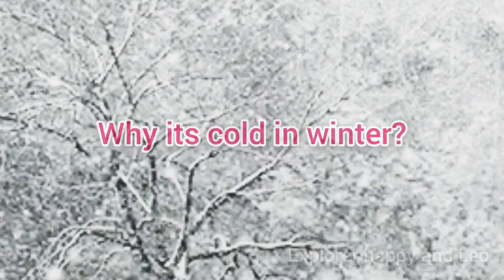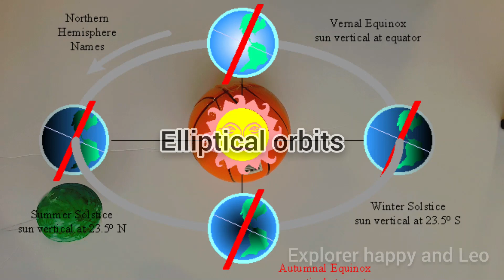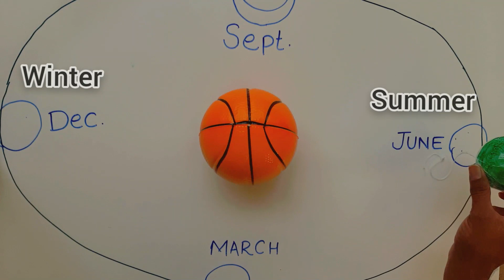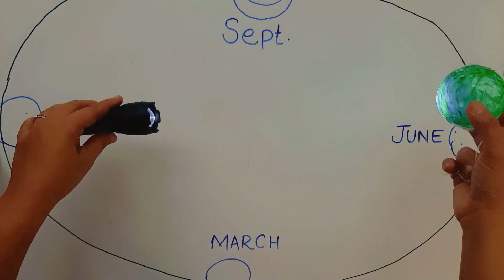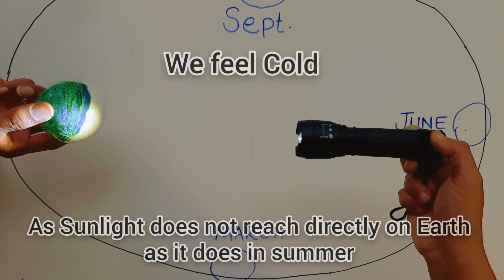Why winters are cold, explained with experimental demonstration.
Why it is cold in winter and not in summer? is it because Sun is colder in winter or Earth is closer to The Sun?

Get the answer with simple experimental demonstration, very easy to understand for kids.

Many people incorrectly think that the earth is further away from the sun in the winter, therefore making it colder. This is not the case. If seasons were determined by the distance of the sun (our heat source) to our planet, then the southern hemisphere and northern hemisphere would have the same seasons at the same time.

Instead, seasons are explained by the tilt of the earth. Our planet sits at a 23.5-degree angle in space. As the earth travels around the sun in its 365-day journey, some parts of the surface point directly at the sun at different times.

When the northern hemisphere is pointed toward the sun, sunlight hits more directly, and it warms up this part of the earth. In the winter, when the northern hemisphere is pointed away from the sun slightly, the sun’s rays come in at an angle and have less of an impact. This makes winter cold!